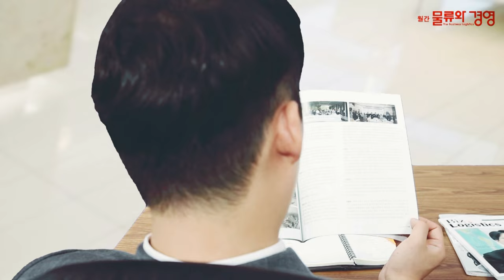새 우편번호 사용률 96%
이달부터 규격 외 추가요금 적용

우편물 100통 중 96통은 지난해 8월부터 시행된 새 우편번호를 사용하고 있는 것으로 나타났습니다.

우정사업본부는 5자리 새 우편번호 시행 1년을 맞아 사용률을 조사한 결과 96%로 나타났다고 밝혔습니다.

5자리 새 우편번호는 도로명 주소와 국가기초구역제도의 안정적인 정착을 위해 시행됐습니다.

5자리 새 우편번호 사용이 빠르게 정착된 것은 다각적인 맞춤형 홍보가 큰 역할을 한 것으로 분석됩니다.

또 새 우편번호를 쉽게 검색할 수 있는 것도 큰 역할을 한 것으로 알려졌습니다.

한편 5자리 새 우편번호 시행 1년이 되면서 종전 6자리 우편번호를 기재하면 규격 외 추가요금이 발생할 수 있어 주의가 요구됩니다.

1년의 유예기간이 지난달 31일에 만료됨에 따라 이달 1일부터는 규격 외 우편요금이 적용됩니다.